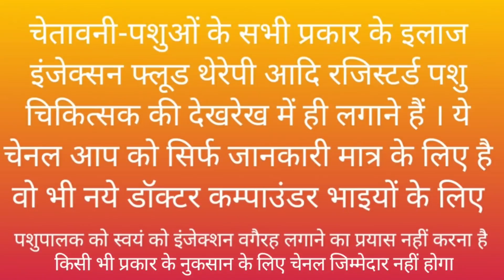Aisa bhi ho sakta hai Ramawat Vets Club